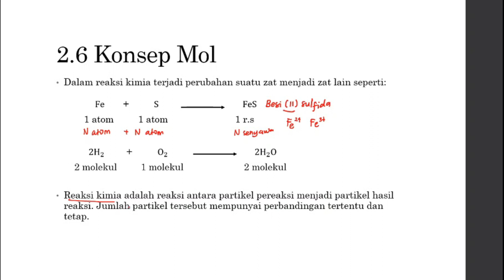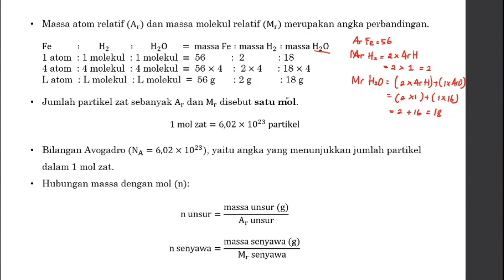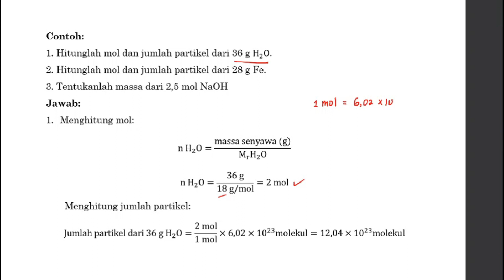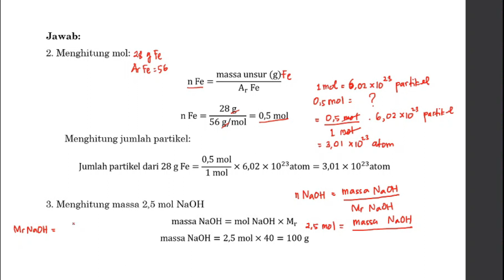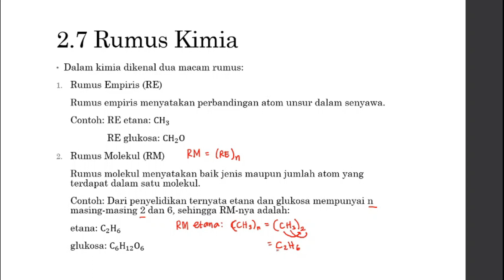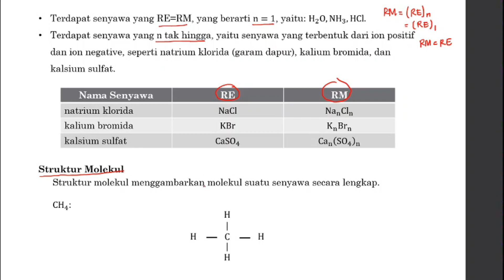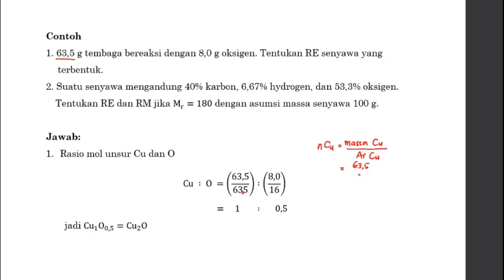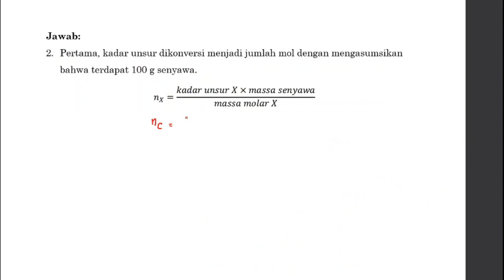Stoikiometri (Lanjutan): Konsep Mol dan Rumus Kimia